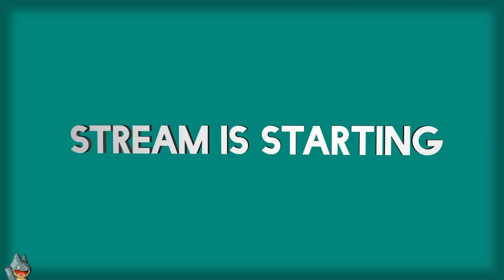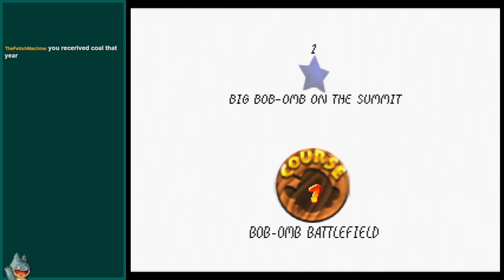Starburster | Super Mario 64 (N64) | Casual Playthrough (Day 1)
A casual stream of my first day playing Super Mario 64. In this I talk about the PS5 Pro, the Gran Turismo movie, and the Mr Beast employee document.